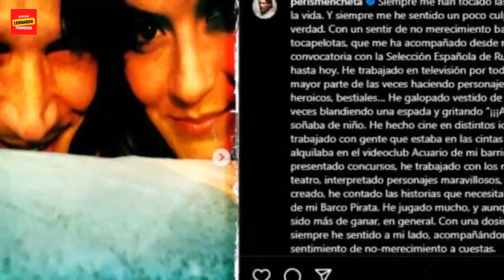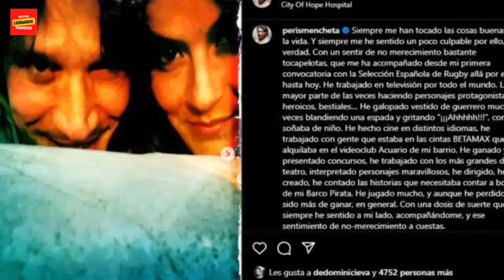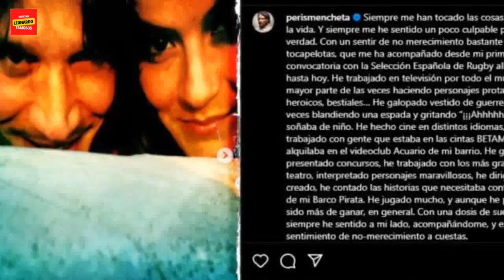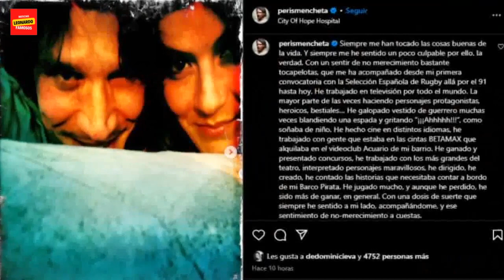Sergio Peris-Mencheta anunció que padece de cáncer